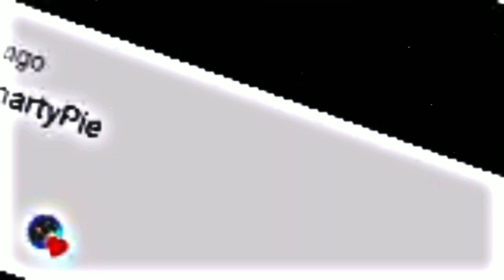Bad Boy Edit 🥵 Ft. @YesSmartyPie 😈